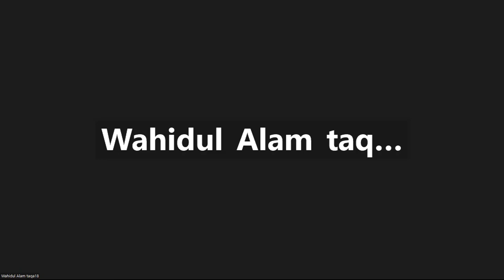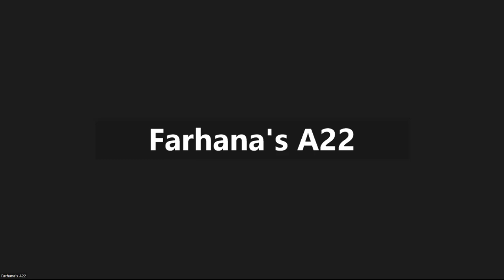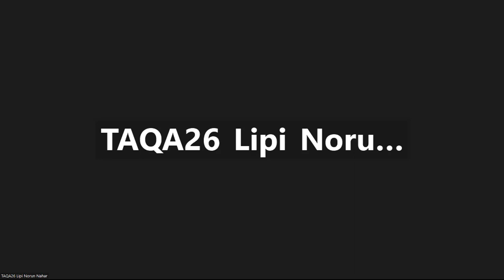সূরা মুলক অর্থসহ হিফয ক্লাস